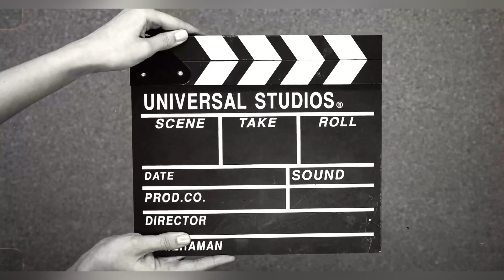Bharat Darshan Vlog Day-3 | Thekkady | Kalaripayattu & Kathakali Show| Life of ASO in CSS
Join the adventure on Day 3 of Bharat Darshan! 🌿🎭 Our group of 20 Assistant Section Officers explored the enchanting landscapes of Thekkady near Periyar National Park. As the evening unfolded, we arrived at our hotel and immersed ourselves in the cultural wonders of Kerala. The highlights? An enthralling Kathakali performance and the awe-inspiring skills of Kalaripayattu. Experience the cultural vibrance and camaraderie of our journey in my latest vlog.